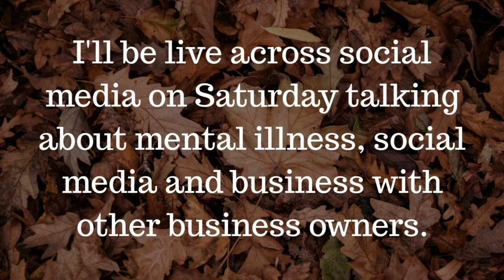Things I love about my job and taking a pause [CC] | Alexis Bushnell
A very short work with me vlog because I'm taking a Vlogtober break to organise some lives across social media for World Mental Health Day on Saturday.